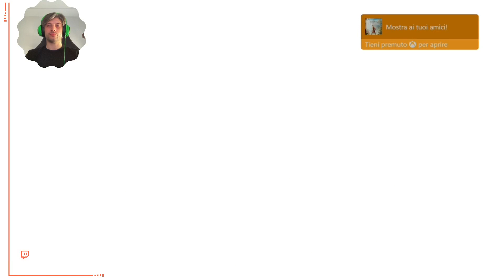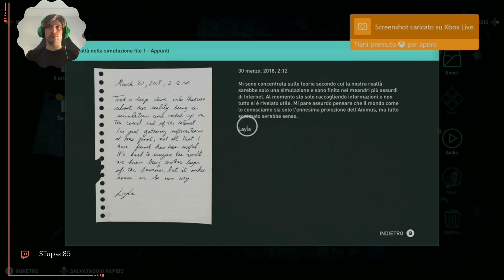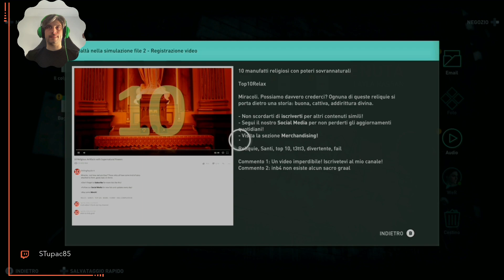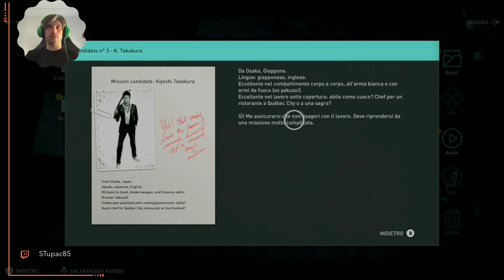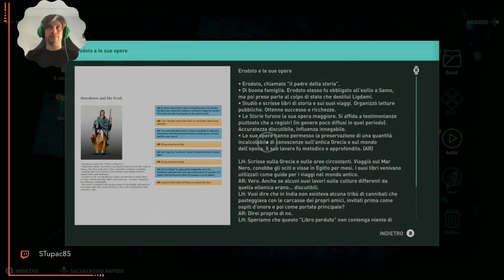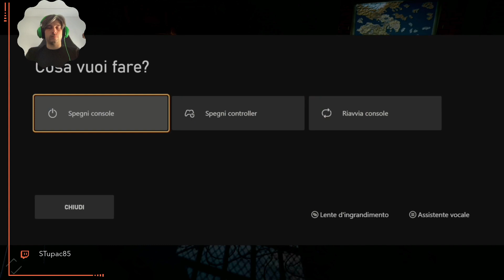Un po' di AC non fa male il giorno di Pasqua.